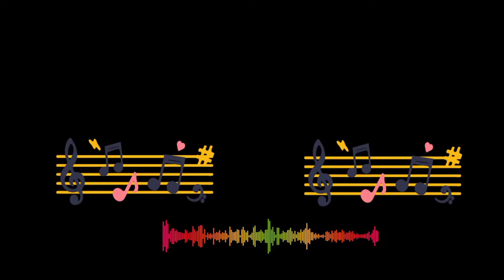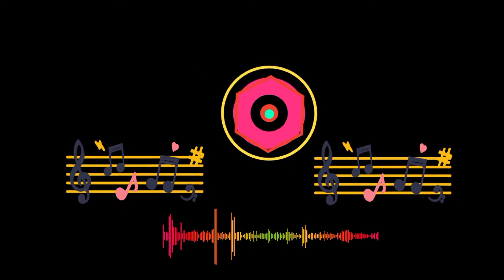FOUR MORE WEEKS | NonCopyright - Vans in Japan